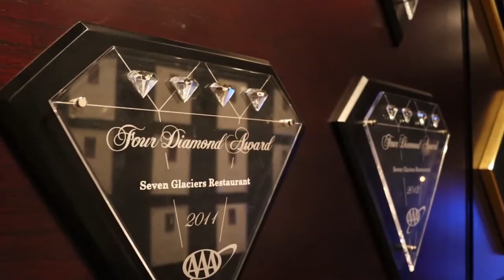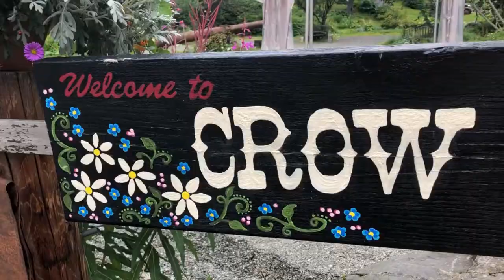TRAVEL GUIDE: Exploring Anchorage & The Northern Lights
Anchorage Alaska, Anchorage Alaska Travel Guide, Anchorage Alaska Live, Anchorage Alaska Downtown, Anchorage Alaska Things to Do, Anchorage Alaska Northern Lights

Welcome to Travel OOO! In this channel, we will explore top travel destinations that would be perfect for a vacation in the United States, family trip in the United States, vlog, road trip in the United States or for someone with wanderlust that enjoys exploring. We will also highlight expeditions, parks, hiking and trips in the United States that any travel agent would recommend!

Inspired by: 14 Things to do and eat in Anchorage, Alaska
Inspired by: Anchorage Alaska Travel Guide
Inspired by: Best Things to Do in Anchorage, Alaska
Inspired by: Anchorage Vacation Travel Guide | Expedia
Inspired by: Anchorage, Alaska - Top 10 Things to do | Best Places to Visit